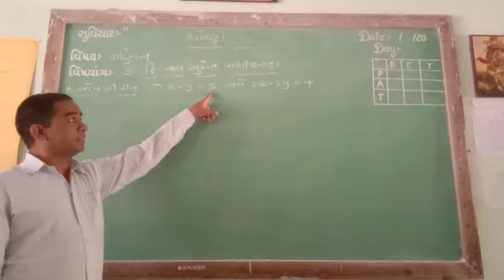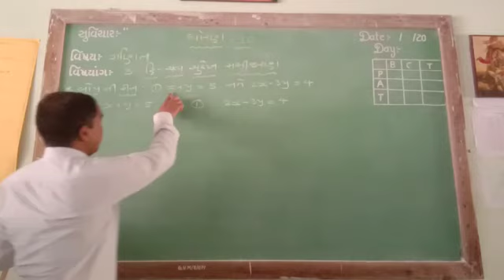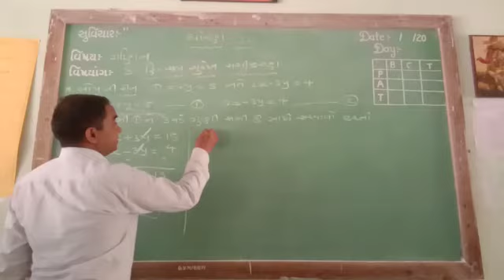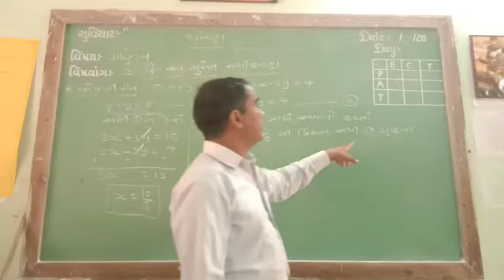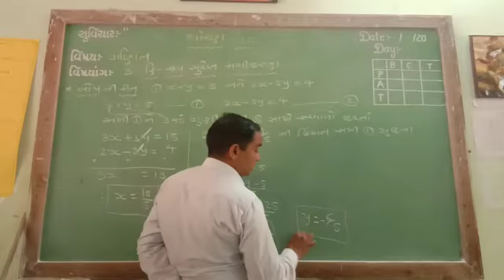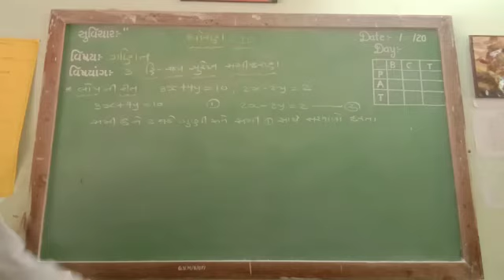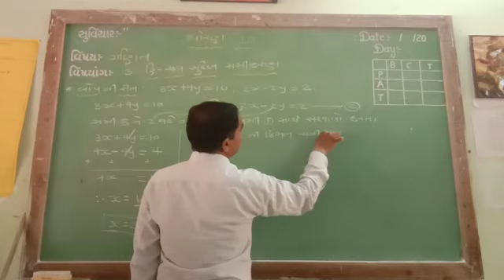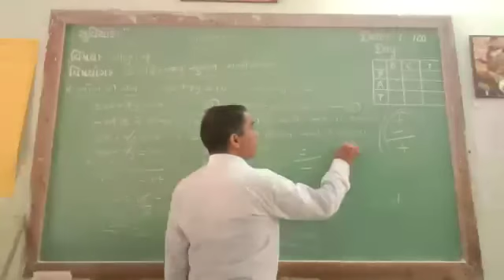શ્રી ગોપાલાનંદજી વિદ્યા મંદિર આધોઇ ધોરણ 10 ગણિત શ્રી બગડા સર